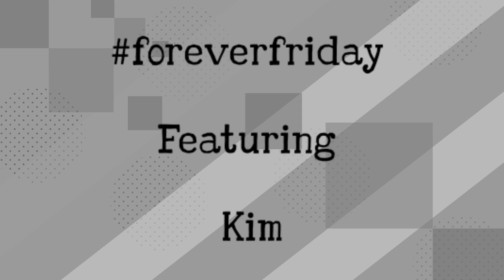foreverfriday with kim in the unitedkingdom from españa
🇬🇧foreverfriday with Kim

Kim went to the UK to start her new life. She has settled in really well to her new life and look at her recall. We knew she was amazing and how she is just proving this to everyone. Thanks to her mum for sharing with us.

Remember distance need not be a barrier if you can offer one of our dogs a forever home. We can help you with transport options all across Europe.

🇪🇸foreverfriday con Kim

Kim se fue al Reino Unido para empezar su nueva vida. Se ha adaptado muy bien a su nueva vida y mira cómo recuerda. Sabíamos que era increíble y lo está demostrando a todo el mundo. Gracias a su madre por compartirlo con nosotros.

Recuerde que la distancia no tiene por qué ser un obstáculo si puede ofrecer a uno de nuestros perros un hogar para siempre. Podemos ayudarle con las opciones de transporte en toda Europa.